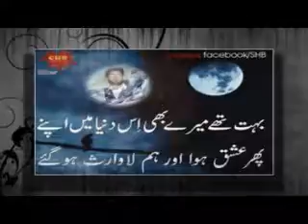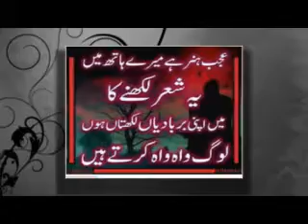heera g greece